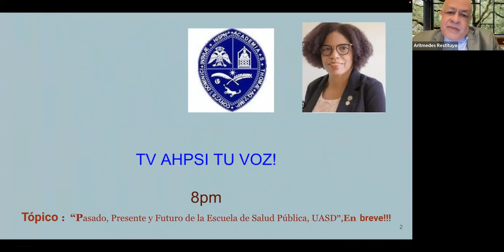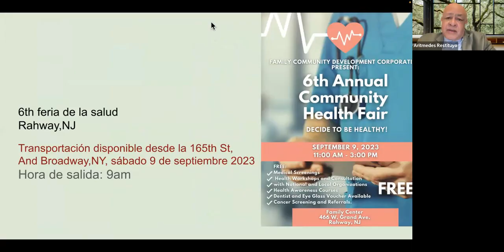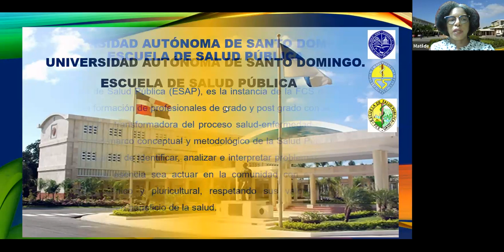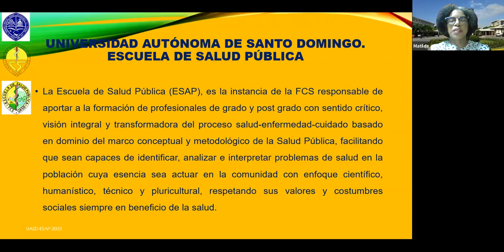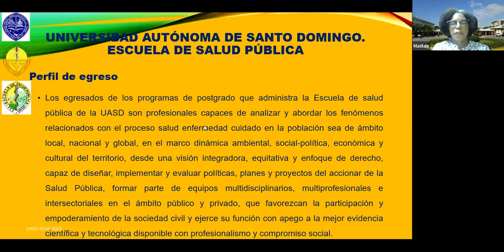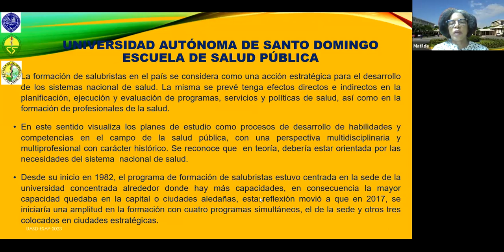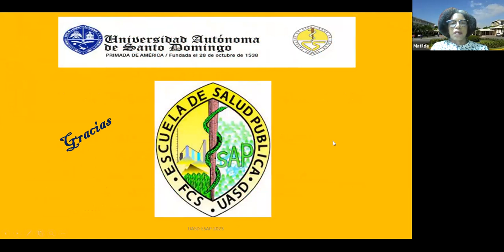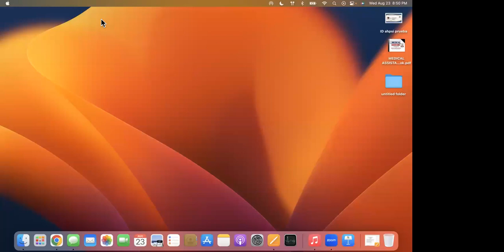Empoderando a la Diáspora a través del Conocimiento: UASD Ofrecera Cursos en Línea de Salud Pública"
Miercoles 23 de agosto, 2023.

Durante la reciente conferencia dictada por la Dra. Matilde Peguero, Directora de la Escuela de Salud Pública de la Universidad Autónoma de Santo Domingo (UASD), se revelaron emocionantes perspectivas para el campo de la salud pública. La Dra. Peguero anunció con entusiasmo que la institución está preparando el lanzamiento inminente de una variedad de programas académicos, incluyendo maestrías y cursos, todos enfocados en el área de la salud pública.

Una noticia especialmente destacada fue la inclusión de programas diseñados para beneficiar a la diáspora en el extranjero. Este enfoque inclusivo tiene la intención de brindar oportunidades educativas a profesionales de la salud que residen fuera del país, permitiéndoles acceder a programas de alto nivel sin importar su ubicación geográfica. La Asociación Hispana de Profesionales de la Salud, Inc. en Nueva York, ha recibido esta noticia con gran entusiasmo y expectativas positivas.

La comunidad de profesionales de la salud asociada espera ansiosamente conocer los detalles de los programas que se ofrecerán, buscando identificar aquellos que se alineen mejor con sus objetivos y aspiraciones profesionales. La noticia de estos futuros programas académicos en el área de la salud pública ha generado un ambiente de anticipación y entusiasmo, con la esperanza de que estos nuevos caminos educativos contribuirán al crecimiento y la excelencia en la práctica de la salud pública.

En última instancia, esta iniciativa de educación en salud pública refleja la importancia continua de la educación como motor de cambio y mejora en la sociedad. Como expresó Nelson Mandela, "La educación es el arma más poderosa que puedes usar para cambiar el mundo". En este contexto, la noticia de los próximos programas educativos resuena como un recordatorio inspirador de cómo la educación sigue siendo una fuerza transformadora, capacitando a individuos para marcar la diferencia en sus campos y en sus comunidades, TV AHPSI, tu voz!!  , tu voz virtual